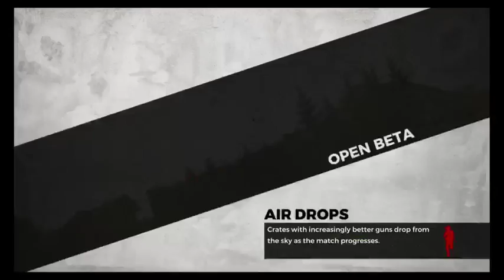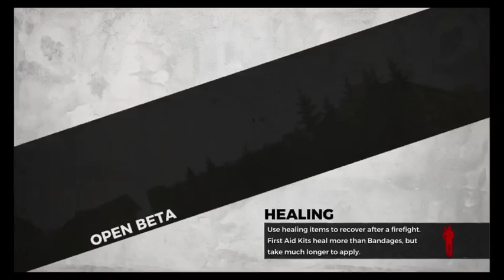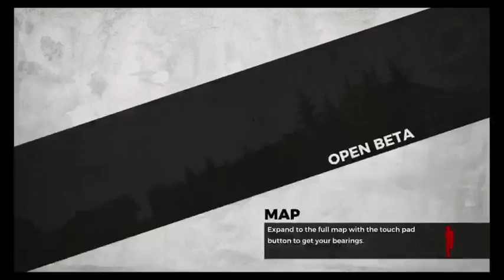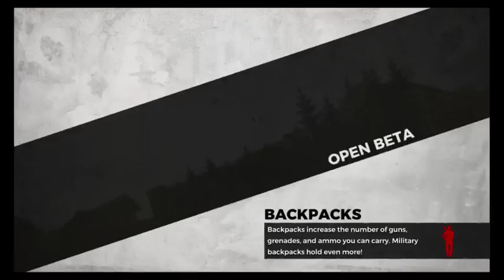H1Z1 BATTLE ROYALE - PS4 WDFC stream